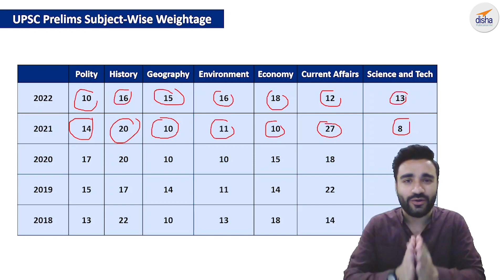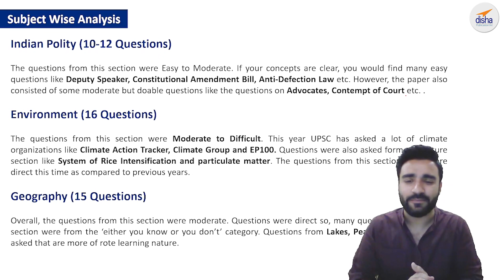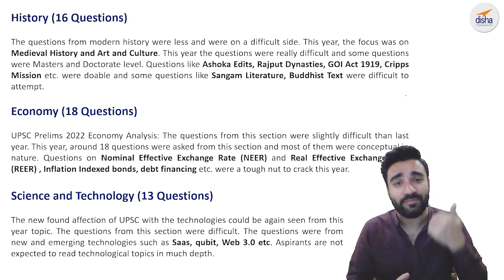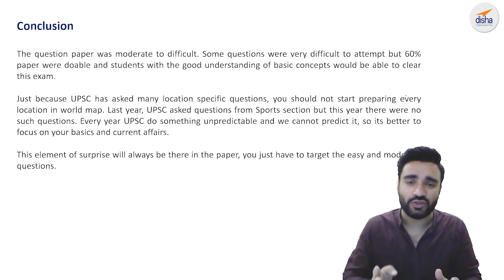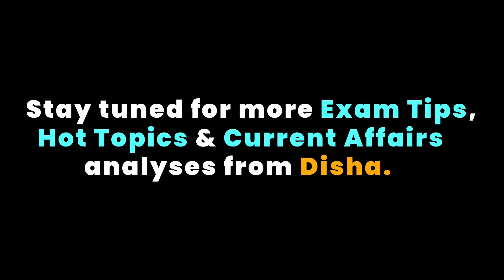UPSC CSE Prelims paper 1 2022 Analysis | UPSC Prelims Trends, Cut-Offs | Sahil Madaan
The Union Public Service Commission conducted the UPSC Prelims 2022 exam on June 5, 2022. All those students who took part in the exam said that the UPSC Prelims 2022 was expectantly difficult with more emphasis on history this year.
Watch this video for the complete analysis of the UPSC prelims paper 1 2022.